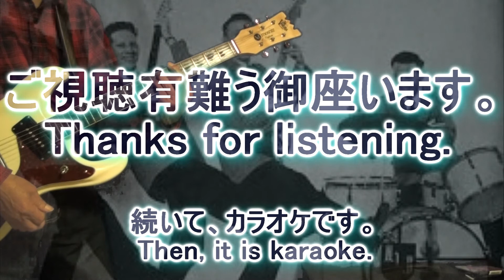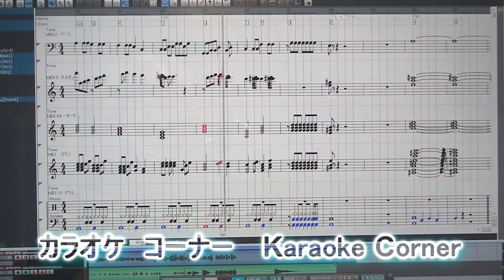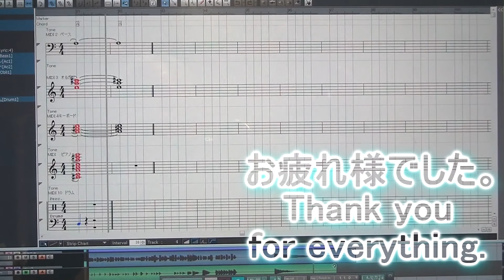ウォーク・ドント・ラン ６４ / Walk Don't Run 64 / The Ventures Cover / 自作譜面カラオケ付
今晩は～この作品は、エレキギターを始めた切っ掛けだったと思います。テンポは♩＝151と案外ゆるいです。バッキング・トラック（カラオケ）は、多重録音によるものです。下手なカラオケですが、良かったらお遊びください。
Good evening - I think that this work was the chance which began the electric guitar. Tempo is loose in my being as unexpected as ♩=151. A backing track (karaoke) is based on multiplex recording. Although it is poor karaoke, please play, if good.